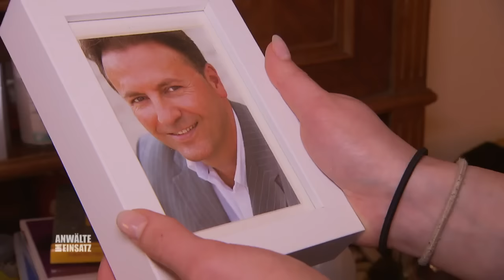Romeo und Julia 2.0 💔​💔​ FAMILIENFEHDE steht junger Liebe im Weg​ | Anwälte im Einsatz SAT.1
Eva Krause ist schwer verliebt in den Nachbarsjungen Klaas. Doch als ihre Mutter Merle davon erfährt, rastet sie aus und lässt die 16-Jährige fortan keine Sekunde aus den Augen. Steckt hinter Merles Kontrollwahn mehr als die Sorge um ihre Tochter?